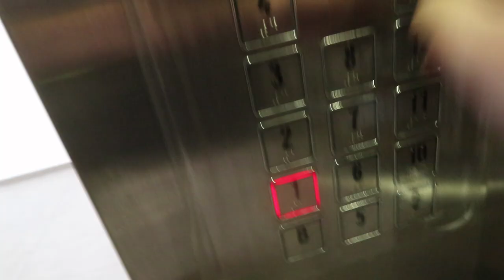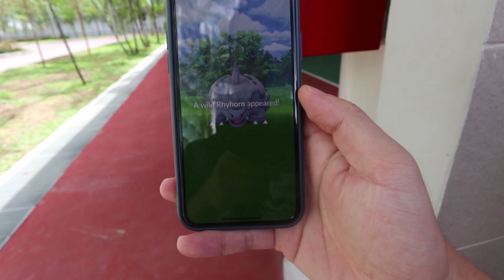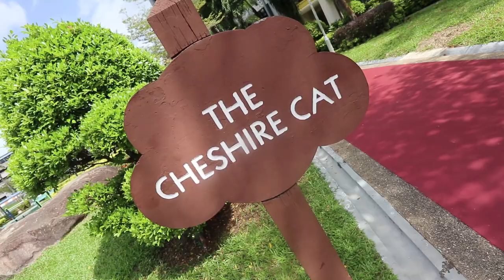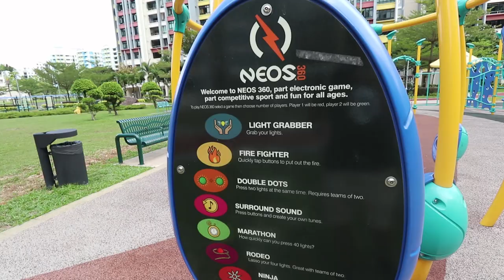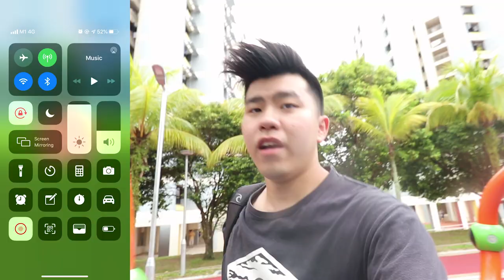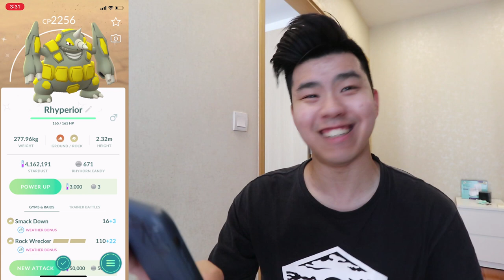How many did we get!? Shiny Rhyhorn Community Day !